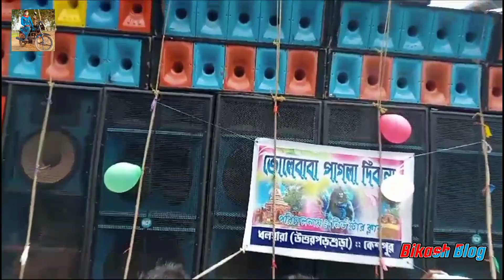Jana vs Mt vs Sonali vs Krishna Bateshwar Competition 😱🤯 || বটেশ্বর তান্ডব কম্পিটিশন 💥 || জল ঢালা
Hi
I Am Bikash Walcame to Our YouTube Channel Bikash Blog